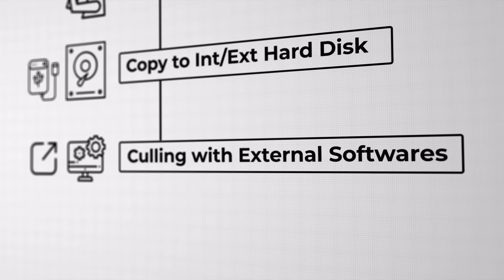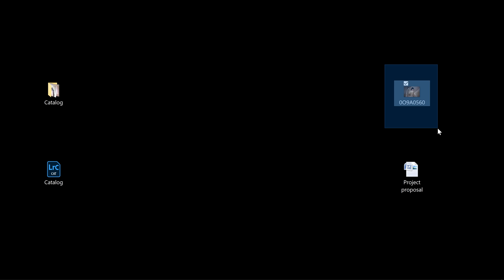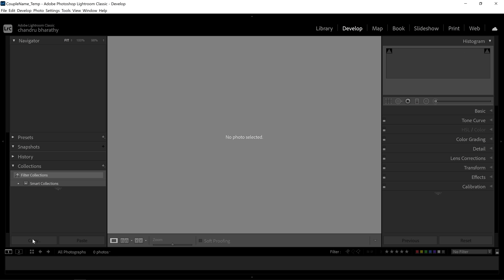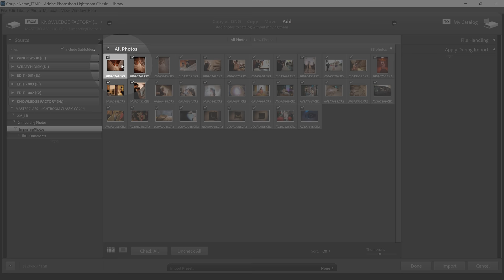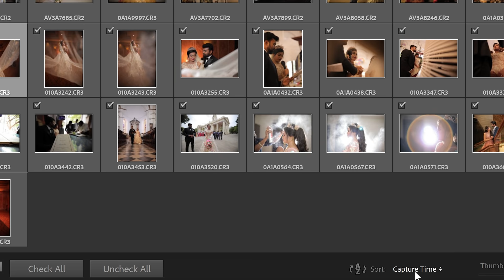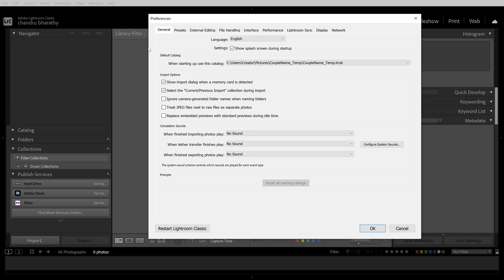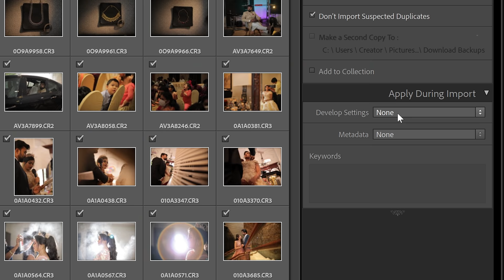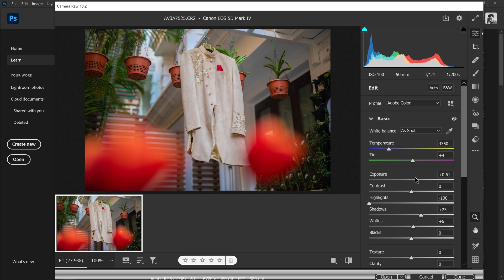Lightroom Master Class in Tamil #2 - Importing Photos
This Lightroom Master Class series has been designed for Beginners to Advanced Level, who wants to take their Editing workflow to the next level 🚀 and be willing to be productive on the ground.
இந்த Lightroom Masterclass போட்டோகிராபியிலும் எடிட்டிங்கிலும் ஆர்வம் மிக அதிகமாக உள்ளவர்களுக்காக வடிவமைக்கப்பட்டது, இந்த தொடரில் வரும் வீடியோக்கள் நிச்சயம் உங்ளது போட்டோகிராபியின் மேல் உள்ள காதலை மென்மேலும் அதிகரிக்கும், 🚀 உங்களது படைப்புகள் அடுத்த கட்டத்தை நோக்கி நகர வழிவகுக்கும்
🔥 என்னை பித்தொடர விரும்புபவர்களுக்கு
Follow me (Update about next video / Video Request)
If you Really Like the Video, hit that "Like-Button" and I would also love handwritten letters of your review/wishes/comment or Any productivity gifts as a token of Love
உங்களுக்கு உண்மையிலே இந்த வீடியோ பயனுள்ளதாக இருந்தது எனில், அந்த LIKE படன்னை ஒரு தட்டு தட்டி விடுங்கள்.
எனக்கு கைப்பட எழுதி அனுப்பும் கடிதம் மிகவும், பிடிக்கும் அதில் உண்மையில் ஒரு உயிரோட்டம் இருக்குமென்பதால்.
என்னுடைய விடீயோக்கள் உங்களின் புகைப்பட துறை வாழ்க்கையை எப்படி மாற்றி உள்ளது என்று ஒரு கடிதம் எழுதி எனக்கு அனுப்புங்கள், நான் மிக்க மகிழ்ச்சி அடைவேன், இல்லையென்னால் எழுதிய கடிதத்தை புகைப்படம் எடுத்து, என்னுடைய facebook, instagram கு அனுப்புங்கள்.
► Shipping Address◄
ChandruBharathy,
Focuz Studios #39, 2nd Floor, Second Street Thirumalai Nagar, (Near HDFC Bank) Kolathur, CHENNAI - 600099.
My Mic
My Favorite Camera Body
Camera Strap
Safety First
My Edit Laptop
Photo Editing Tool
My Watch
Vlog Camera
Action Camera